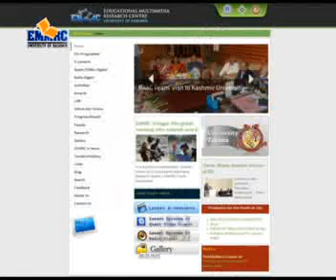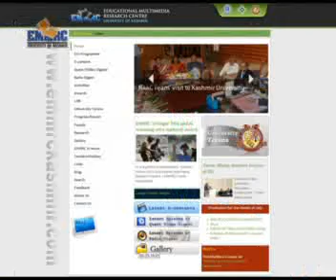Quest 207 30 11 2012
kashmir university video digest 207